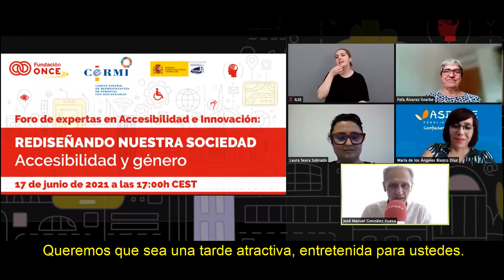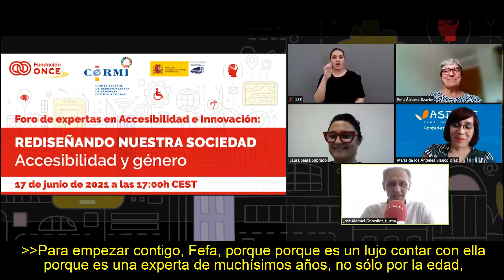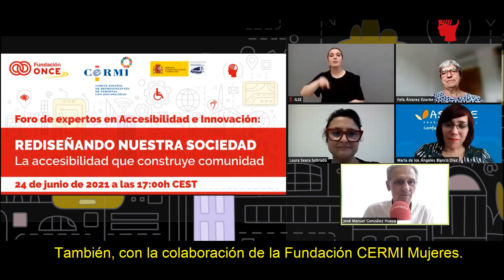Foro de expertos en Accesibilidad e Innovación. “Accesibilidad y género” (17/6/21)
En esta ocasión contaremos con la participación de:
María de los Ángeles Blanco Díaz, Responsable en Derechos y Asesoría Jurídica - Confederación ASPACE
Laura Seara Sobrado, Consultora externa - Fundación CERMI Mujeres
Fefa Álvarez Ilzarbe,  Asesora experta del Consejo Nacional de la Discapacidad, dependiente del Ministerio de Sanidad, Consumo y Bienestar Social
y modera, José Manuel González Huesa, Director General - Servimedia